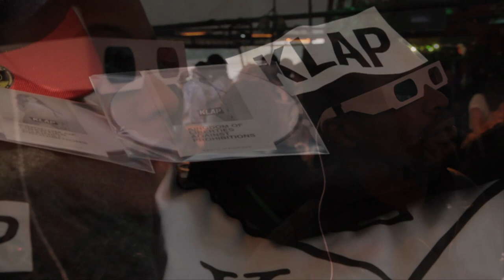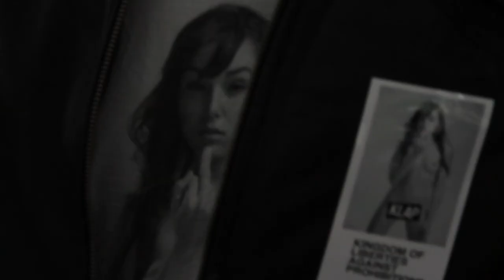KLAP party - RIDE DAT BOAT volume 19 au BATOFAR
Chaque mois, KLAP et son Crew investissent la Terrasse du Batofar pour la soirée désormais incontournable de Panam : La Ride Dat Boat. Fondamentalement uni autour du Skate, de la Musique et de la Street, le Crew diffuse sa passion et anime avec panache la party dans laquelle tout un chacun s'y retrouve. Pendant que les DJs set se relèvent en cabine, l'animation se poursuit sur le spot.

EXPO:

►CHEEZY (Peinture du Monde)
Bayonne164/Jemmapes Crew

DJ SET:

►KOYOTTE NEPALIEN (Funk/Disco)
Jemmapes Crew/KLAP

►Mr.OldJay (Latin/Hip Hop)
Kif Records/KLAP

►MAVUNA (Hip Hop/Future Funk)
KLAP

►JOSTEREO (Trap/Hip-Hop)
Jemmapes Crew/KLAP

►REDA & Co (Elektro/House)
VANS/KLAP/ASGV

►GW HAVE FUN (Elektro/Hip Hop)

La Plage du Batofar 11 quai François Mauriac M° L14-L6
Entrée Libre et Terrasse couverte et chauffée!!!

Be There My Friends Good music makes good people!!!

K.L.A.P Clothing - Art - Services
Kingdom of Liberties Against Prohibitions

INDEPENDENT COMPANY SINCE 2006